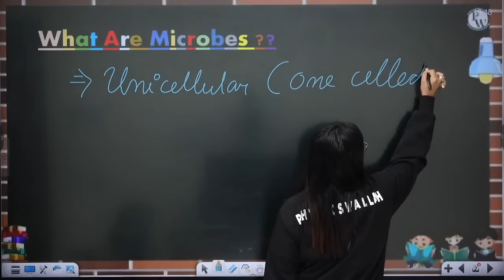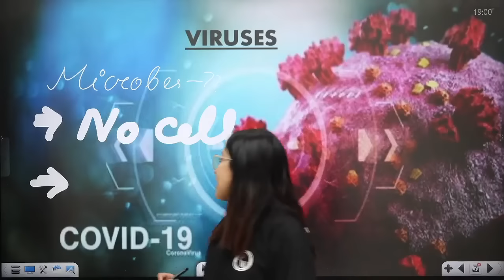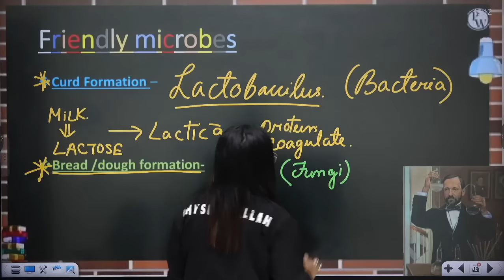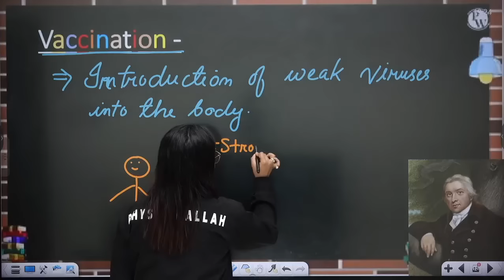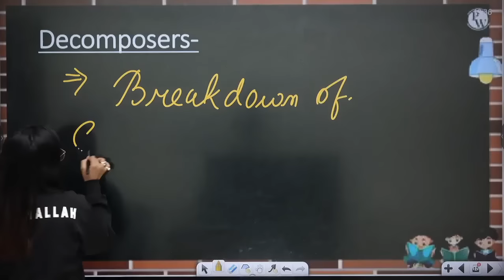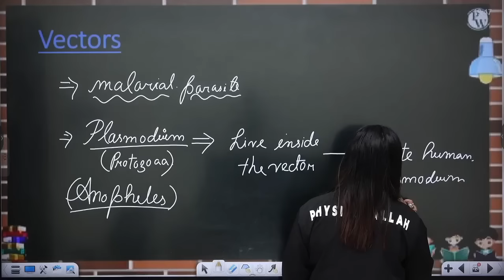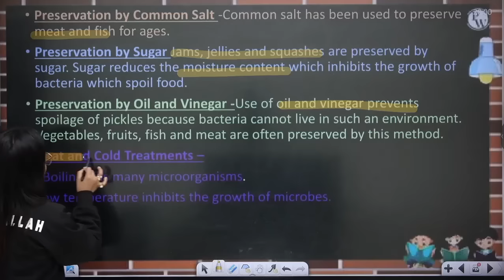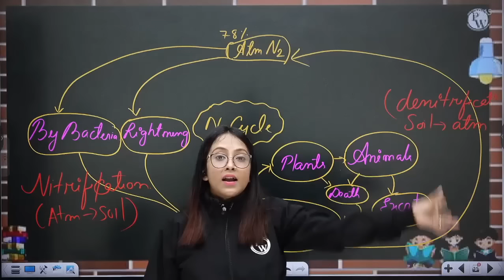Microbes Friend and Foe in One Shot | Biology - Class 8th | Umang | Physics Wallah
In this lecture of Umang batch, BhagyaShree ma'am is going to teach you the chapter-Microbes Friend and foe.

•What are microbes?
•Different categories of microbes
•Friendly microbes
•Vaccination
•Microbes in enviroment
•Soil fertility
•Diseases
•Vectors
•Pasteurization
•Nitrogen Fixation